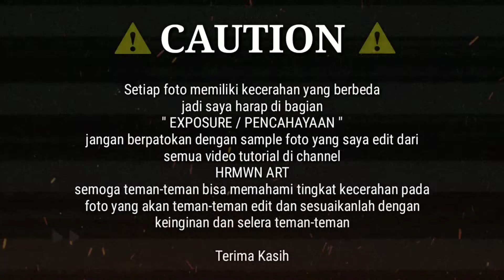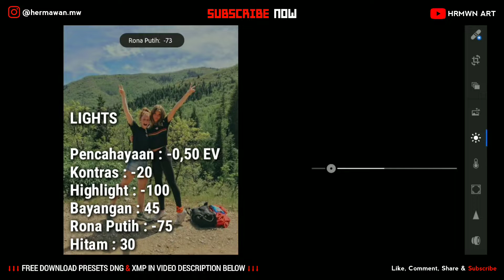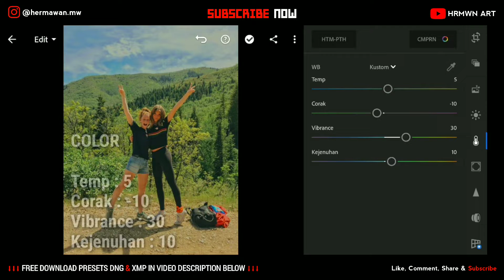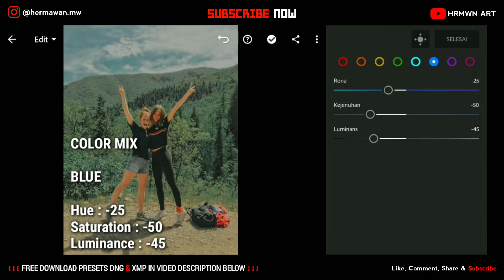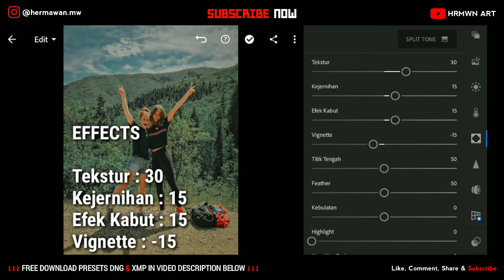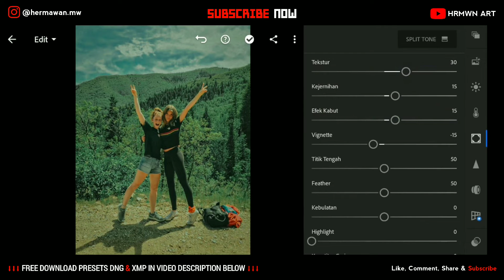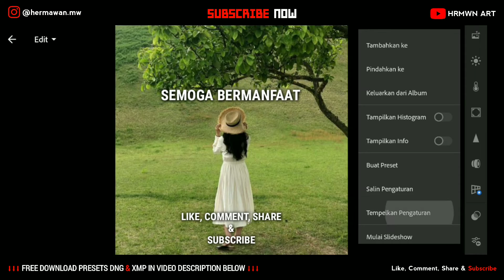Tutorial Edit Foto Ala Selebgram - Folk Tone Presets (Moody Green) - Lightroom Mobile Tutorial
( BAGUS DIGUNAKAN UNTUK FOTO OUTDOOR )
Tutorial kali ini kita akan membahas tentang cara edit foto folk tone moody green preset terbaru 2020, preset folk tone merupakan filter edit foto ala selebgram yang sedang populer menggunakan lightroom mobile atau sering disebut filter moody green yang memberikan efek sejuk dan menyatu dengan alam, simak videonya step by step sampai selesai, edit foto seperti selebgram filter folk moody green lightroom mobile preset terbaru 2020 | Lightroom Mobile Tutorial.
Tutorial Edit Foto FOLK TONE Moody Green Menggunakan Lightroom Mobile - Free Lightroom Preset
Semoga tutorial kali ini bisa membantu dan bermanfaat buat kalian semua,
Tutorial Edit Foto FOLK TONE Moody Green Preset - Lightroom Tutorial